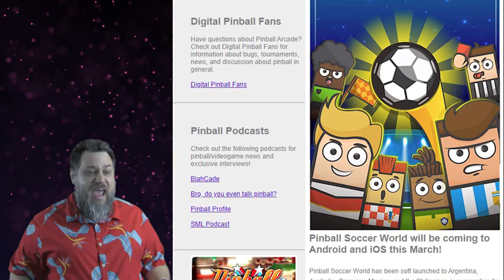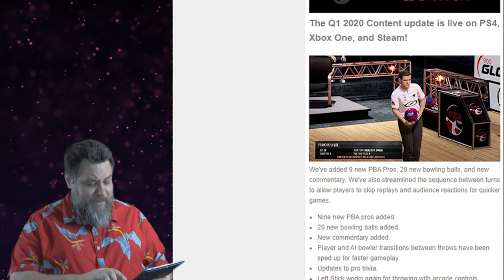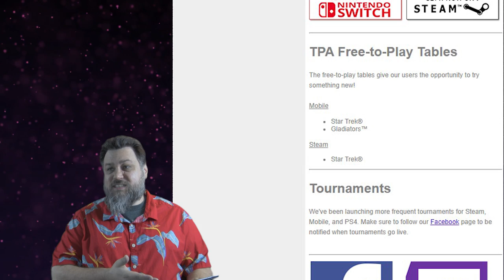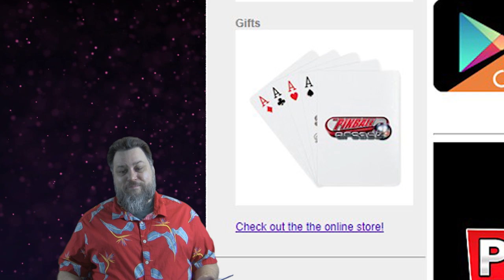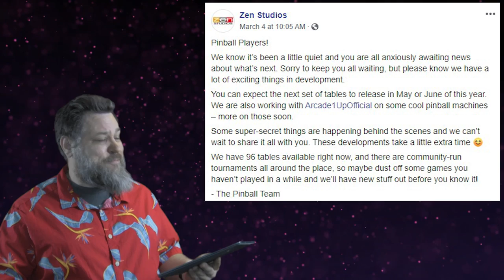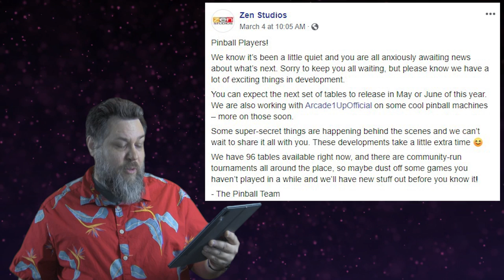The Lack of New Tables (The Pinball Arcade, Pinball FX3, Zaccaria Pinball)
Just a video talking about the lack of new tables or updates in digital pinball games such as The Pinball Arcade, Pinball FX3, and Zaccaria Pinball and the reason each of them hasn't updated in a while.

Well... Zaccaria Pinball has had updates... but on Steam only.  I'll cover those new updates since the last time I made a Zaccaria video, but all other platforms Zaccaria is on have been lacking.